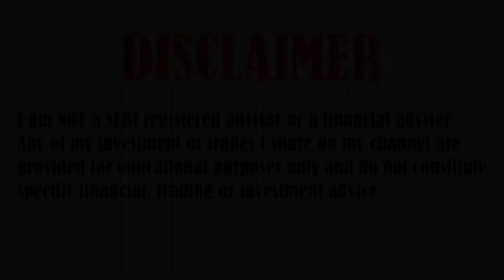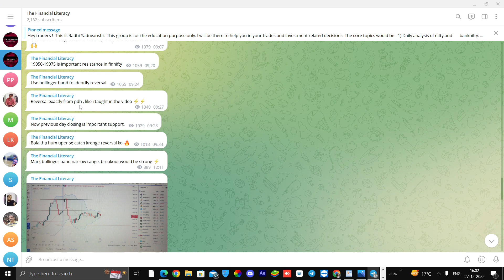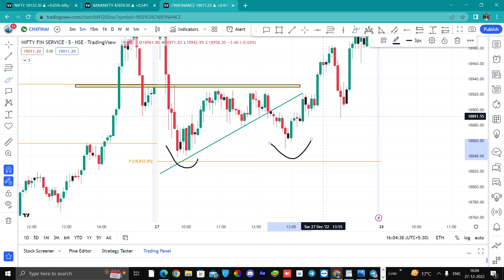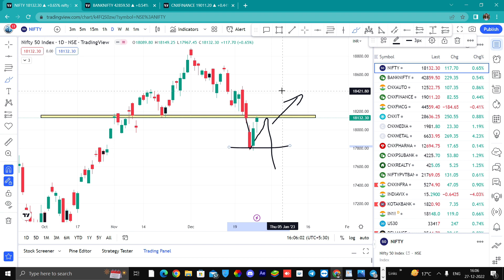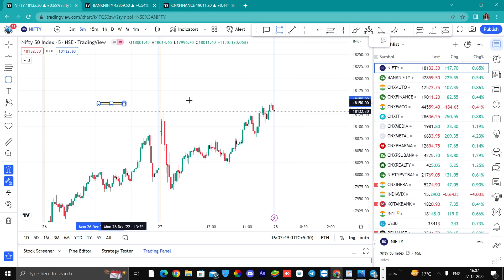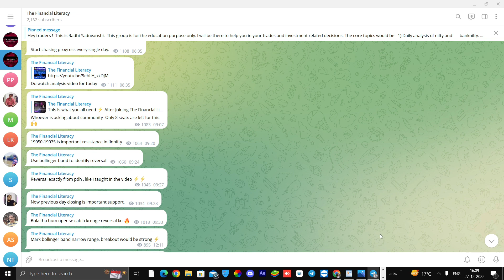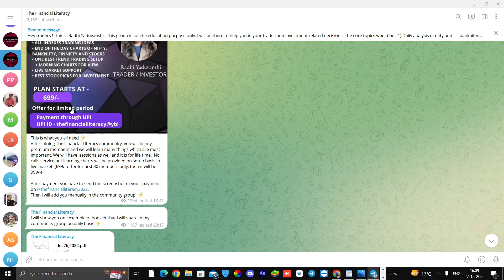Ep- 116 || Nifty and banknifty prediction for Wednesday|| Trapping Concept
TOPICS COVERED IN THIS VIDEO :

1) NIFTY 50 ANALYSIS FOR WEEKLY
2) BANKNIFTY ANALYSIS FOR WEEKLY
3) NIFTY AND BANKNIFTY CHART ANALYSIS FOR Weekly

nifty analysis for 28 December 2022
bank nifty analysis for 28 December 2022
bank nifty analysis 28 December 2022
Nifty outlook for 28 December 2022
Bank Nifty outlook for 28 December 2022
Nifty Forecast
nifty
Nifty Nifty
nifty share price
bank nifty
nifty 50
nifty analysis
banknifty analysis
nifty prediction for 28 December 2022
best trading stock for 28 December 2022
nifty target for tomorrow
nifty prediction
best stocks for tomorrow trading
banknifty
nifty
Nifty Bank nifty 28 December 2022
banknifty option for 28 December 2022
banknifty tomorrow trading strategy
nifty tomorrow
nifty tomorrow
nifty analysis
banknifty analysis
nifty prediction
banknifty
nifty50
sensex
nifty
Happy Financial Literacy
Happy Financial Literacy